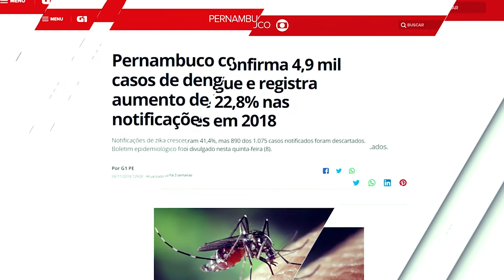Combate a Dengue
Pessoal, mais uma vez Alagoas é referência no país! 🙌🏽 Hoje, fomos destaques no Bom dia Brasil, no trabalho de combate ao mosquito Aedes Aegypti, que tem reduzido os casos de dengue na capital. Ano passado, foram 700 casos entre os meses de janeiro e outubro. Em 2018, caiu para 346 no mesmo período, indo contra as estatísticas do Brasil, onde os casos de dengue aumentaram. É levando o trabalho a sério e cuidando do nosso povo, que colocamos Alagoas nas melhores posições do país. 💧✋🏽🚫